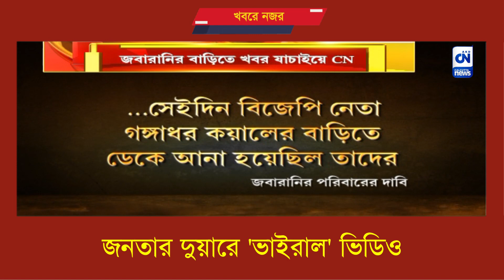ভোটের দিন কয়েক আগেই জনতার দুয়ারে ভাইরাল ভিডিও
ভোটের দিন কয়েক আগেই জনতার দুয়ারে ভাইরাল ভিডিও। সিএনের সত্য মিথ্যা যাচাই না করা সেই ভিডিওয় সন্দেশখালি ২ মণ্ডল সভাপতি গঙ্গাধর কয়ালের পাশাপাশি দেখতে পাওয়া যায় সন্দেশখালিরই এক মহিলা জবারানি সিংহকেও। সন্দেশখালিরই সেই প্রতিবাদী মুখকে সেই ভিডিওয় দেখা যায় কীভাবে এসটি কমিশন ও মহিলা কমিশনের প্রতিনিধিদের সামনে ঘাবড়ে গিয়েছিলেন তিনি। টাকার বিনিময়ে অভিযোগের সত্যতা যাচাই করতে রবিবারই জবারাণির বাড়িতে গেল সিএন।